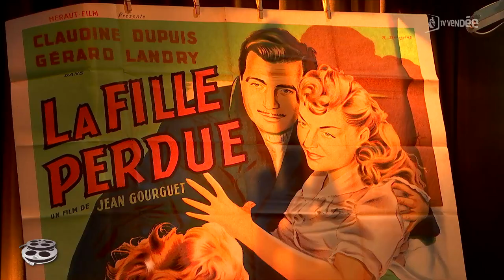La bobine du jour : La fille perdue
Hervé Moinardeau, co-président de la cinémathèque de Vendée, nous parle d'un film tourné en 1953, en partie en Vendée, "La fille perdue" de Jean Gourguet.